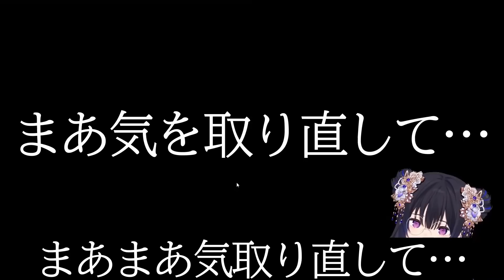【APEX】ホロライブに入った自分を考えるも致命的な欠点があった一ノ瀬うるはｗｗｗ【常闇トワ/切り抜き/ぶいすぽっ！】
【APEX】久しぶりのトワ様と久しぶりのあぺくす！【ぶいすぽ/一ノ瀬うるは】